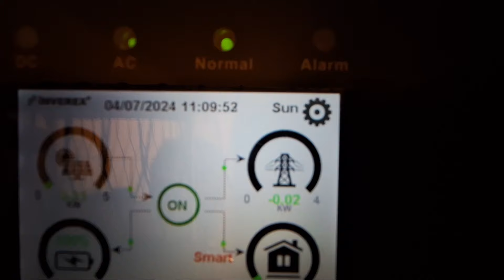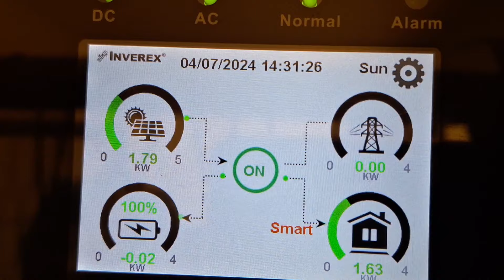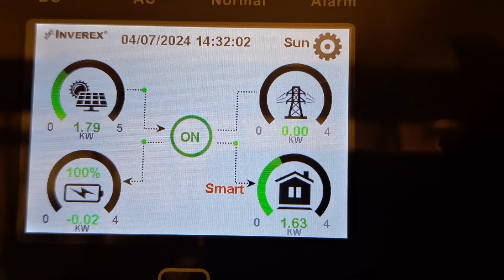3KW inverex Solar Panel Vs 1.5 Ton AC challenge | 3Kw Solar Panel Setup Cost